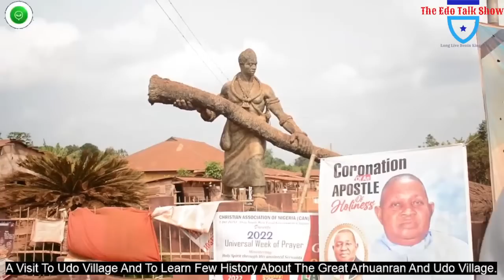A Visit To Udo Town To Know Few History About Arhuanran The Great Warrior And Udo Town In Edo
A Visit To Udo Village To Know Few History About Arhuanran The Great Warrior And Udo Village In Edo State.

During A Visit To The Village, A lot Was Learnt Which Is Important To Safeguard For All Future Generations.